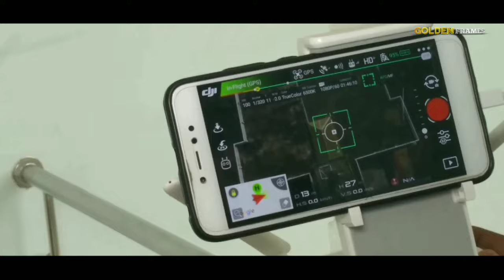MAKING VIDEO |ORU TOM AND JERRY PRANAYAM |ABHINAND PE | GOLDEN FRAMES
കോളേജിൽ കലോത്സവ ദിവസത്തിലെ അവസാന മണിക്കൂറുകളിൽ തുടങ്ങി.. പിന്നീട്  പ്രണയജോടികളായ 2 പേർ ആകസ്മികമായി  ഒരു കെണിയിൽ അകപ്പെടുകയും, തുടർന്നുണ്ടാകുന്ന സംഭവ വികാസങ്ങളും കൂട്ടിച്ചേർത്ത് ഒരു അടാർ റൊമാന്റിക് ത്രില്ലർ ഷോർട്ട് ഫിലിം കാണാൻ ലിങ്കിൽ ക്ലിക്ക് ചെയ്യൂ

Pwolii Entertainer😍🔥👇🏻👇🏻

STORY | EDITING |SOUND MIXING | DIRECTION : ABINAND PE

VFX | DI | DOP : SUHAS SHARMA

DIALOUGES | ASSO DIRECTOR : ANUSREE SANTHOSH

MAKING VIDEO| SOUND EFFECTS| ASSI DIRECTOR : ASWANTH KODIYERI

ART DIRECTOR | ASSO DIRECTOR : ADARSH MADHUSOODHANAN

MUSIC DIRECTOR : AKASH TV

BACKGROUND SCORE : SMRITHIN MP

LYRICS : DILSHA K

DUBBING : ABHINAND KP

ASSI CAMERA : AJAYGHOSH KALLYADAN

TITLE DESIGN : NITHIN KP

TITLE GRAPHICS : VAISHAKH VINOD

TITLES : PAVITH SUDHIR

MARKETING MANAGER : ARAVIND KRISHNA

DESIGN : VYSHAKH & RANGBODHI

VOCALS : AVYAY K RAJ & NATHASHA SATHYAN

HELICAM : SUMESH CHITHRANJALI

PROMOTIONS : AJMAL BIN BUSHRA